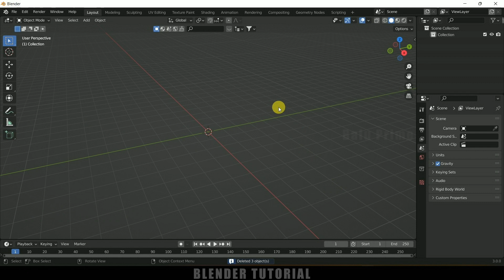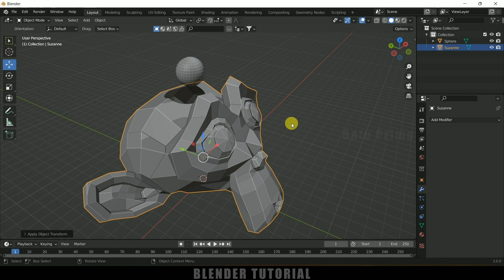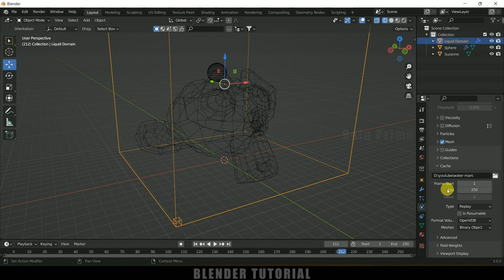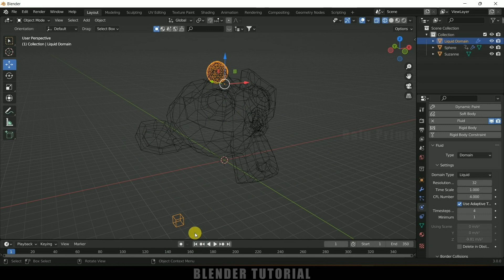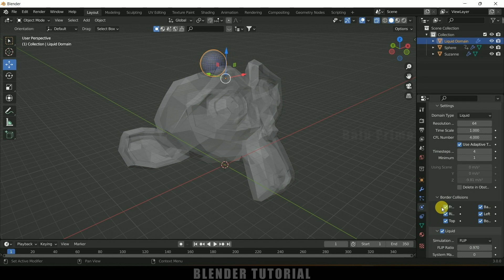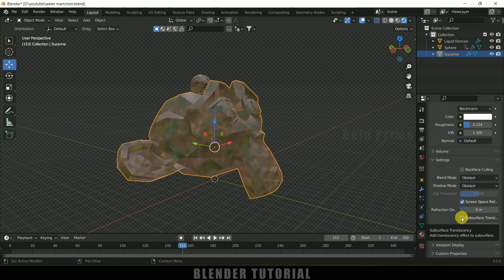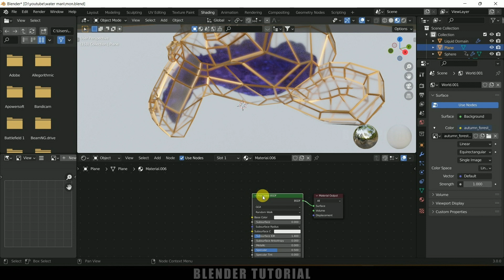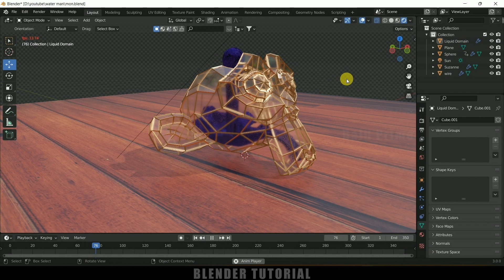Fill Objects with Liquid or Fluid | Blender 3.0 tutorial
In this video, I will show how we can fill objects with liquid using fluid simulation in Blender 3.0 and hope it will be useful.